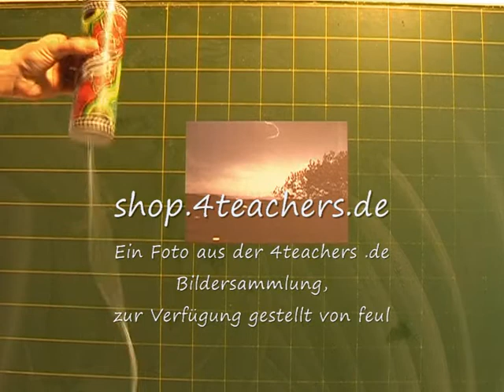Donnernmacher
Ein Donnernmacher im Einsatz